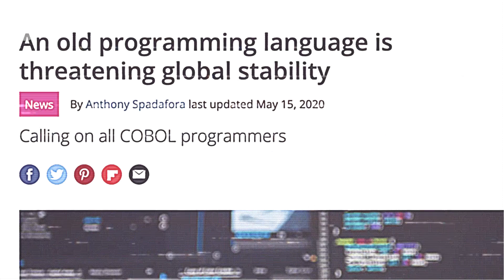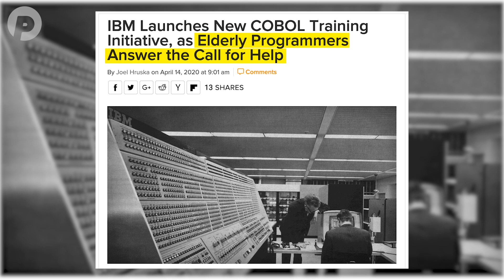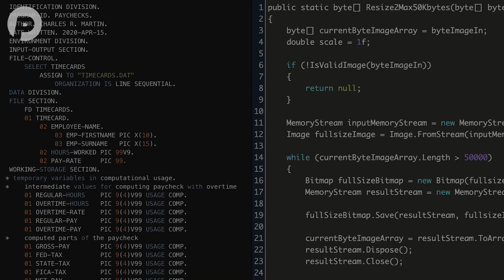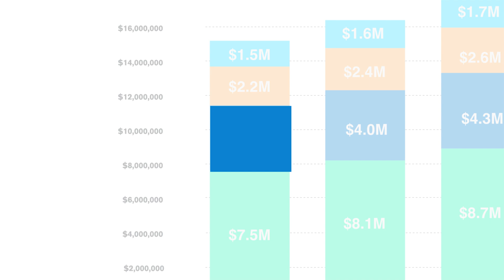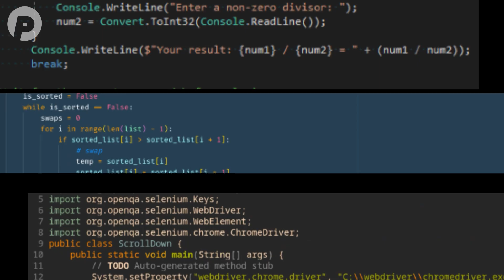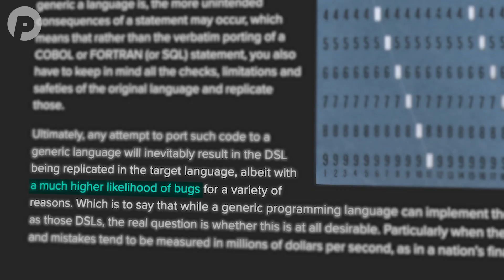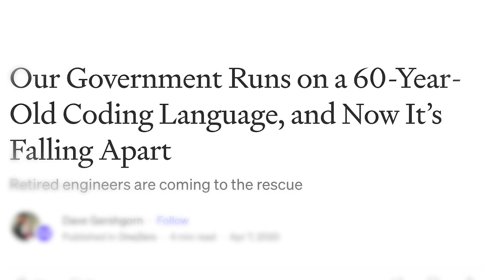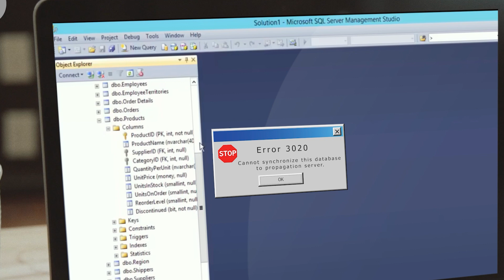How Companies Can Get Off the Mainframe - 4 Ways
In the age of AI, it's pretty shocking that over 80 percent of mid to large companies are running some form of an obsolete mainframe system, running code that's 30 to even 40 years old. And the developers who manage that code are retiring, but not being replaced by the next generation of developers. Companies really have to consider the risks and liabilities of maintaining these systems, not to mention the cost. Licensing and server fees can be millions each year of unnecessary IT spending. Product Perfect helps organizations get off the mainframe.

00:00 (Study findings)
01:02  (Why mainframes are a problem)
03:06  (Method 1)
04:10  (Method 2)
04:58  (Method 3)
06:18  (Method 4)